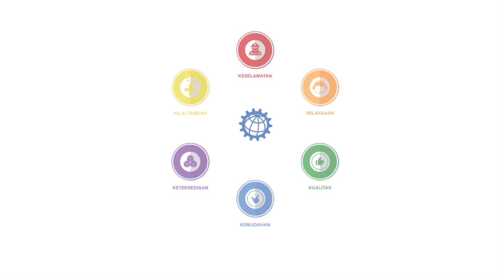All about Helm Safety (Perbedaan Warna, Perawatan, APD)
Kita sering melihat helm safety dipakai pada proyek pembangunan, pertambangan, lalu muncul pertanyaan: kenapa helm safety warnanya macam-macam seperti warna balonku di lagu Pelangi? Helm safety dibedakan warnanya untuk apa, kenapa perlu memakai helm safety, bagian-bagian helm safety, perawatan. Semua ada di video ini. Enjoy the video!

Tuliskan di kolom komentar pertanyaan tentang dunia engineering, POJATEK akan menyajikan video-video tentang dunia engineering, mulai dari tutorial dan hal-hal menakjubkan lainnya yang ada di seputar bidang teknik.

ADDRESS
Jl. Raya Tajem km6, Pokoh,
Wedomartani, Ngemplak, Sleman

Pokoh Jaya Teknik menyewakan berbagai macam alat-alat teknik dan konstruksi yang sesuai dengan berbagai kebutuhan anda, dengan perfoma yang baik dan harga yang terjangkau. Kunjungi kami di atau ikuti media sosial kami di Facebook, Twitter, Instagram dengan nama “Pokoh Jaya Teknik” untuk info-info menarik lainnya terkait diskon harga dan promosi atau Google Map “Pokoh Jaya Teknik” untuk mengunjungi kami di lokasi. Hubungi 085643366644 untuk informasi lebih lanjut dengan response yang lebih cepat.